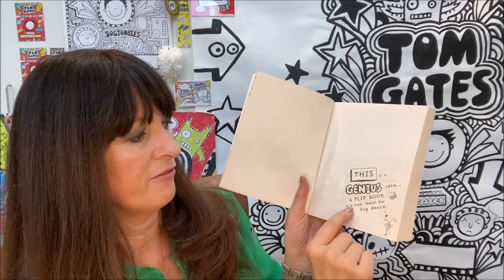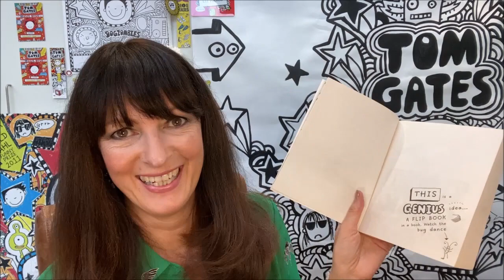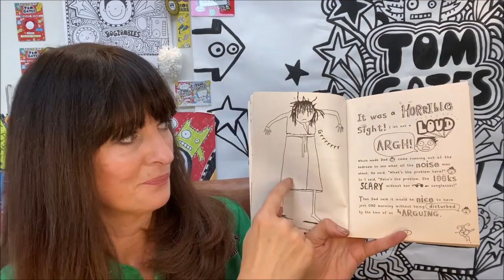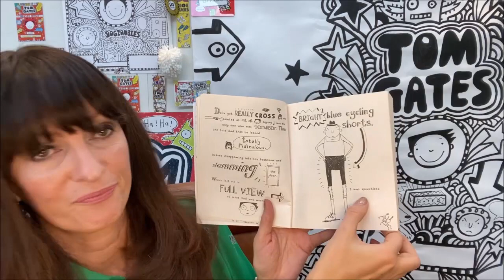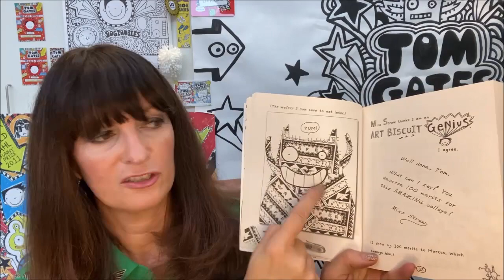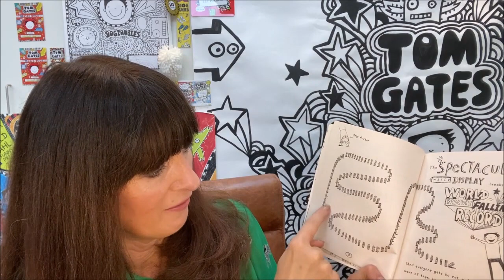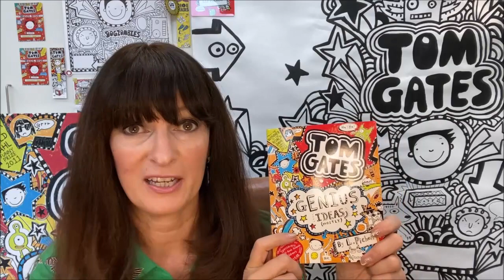Liz Pichon Presents: Genius Ideas (mostly)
Celebrating 10 Tremendous Years of TOM GATES amazing author and illustrator Liz Pichon is reading an exciting extract from each of her 18 books!

The third reading is from GENIUS IDEAS (mostly)!